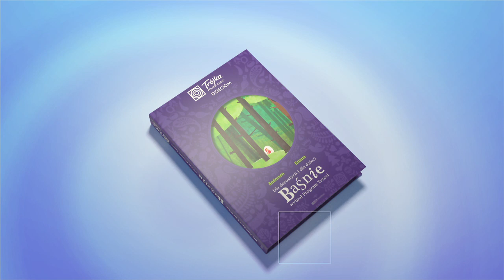Trójka dzieciom. Dla dorosłych i dla dzieci baśnie wybrał Program Trzeci